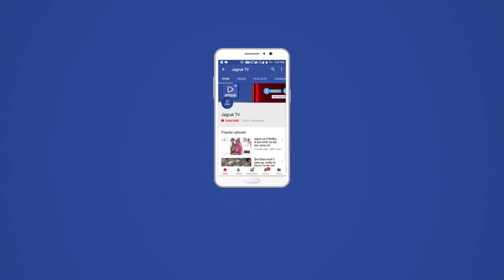बागोड़ा : सड़कों पर ट्रैफिक जाम, वाहनों की कतार में अटकी एम्बुलेंस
बागोड़ा उपखंड मुख्यालय पर पुलिस की बेपरवाही के चलते सड़कों पर बेतरतीब खड़े रहते वाहनों से ट्रैफिक जाम होना आम है वही सड़क परिधि में आड़े तिरछे वाहनों की कतार में एक एम्बुलेंस वाहन चालकों को काफी मशक्कत करनी पड़ी।
कस्बे के बस स्टैंड सड़क मार्ग पर लम्बे अर्से से सामान खरीदने में आने वाले वाहनों को चालक बेतरतीब सड़क पर ही छोड़कर चले जाते हैं जिससे वाहनों की आवाजाही अधिक होने से हरदम ट्राफिक जाम हो रहा है। पूर्व में व्यापारियों व जनप्रतिनिधियों द्वारा इन वाहनों के खिलाफ पुलिस सीएलजी बैठक में कार्यवाही की अधिकारियों से गुहार लगाई जाने के बाद भी समस्या का निराकरण नही हो रहा है। पुलिस की कथित उदासीनता के चलते शनिवार को बाजार में एक एम्बुलेंस वाहन को भीनमाल जाने के लिए काफी जहोजहद करनी पड़ी। सड़क पर आड़े-तिरछे खड़े वाहनों को हटाने के बाद ही एम्बुलेंस गुजरी। ऐसे में यह बेतरतीब खड़े रहते वाहनों से आपातकालीन स्थिति में हादसा होने की संभावना है उसके बावजूद पुलिस मुकदर्शक बनी हुई है। वही हादसा होने की संभावना ग्रामीणों को हमेशा खल रही है।